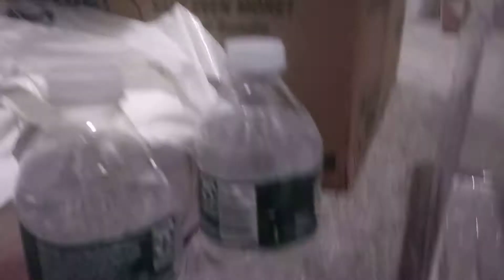Building an aquarium pt: 1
Sorry that it's short the second part it will be longer